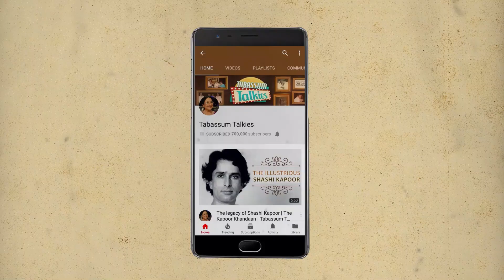Gavin Packard: The Villain Who Met With A Horrific Accident| Tabassum Talkies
Gavin Packard was a state and national level bodybuilder having won several awards in his youth however upon venturing into Bollywood he could not find the same level of success despite being friends with some of the leading actors of the industry.